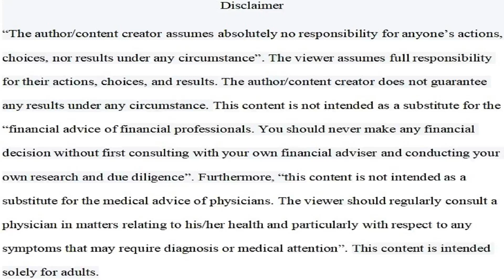The Dangers Of Contracting Heart Disease